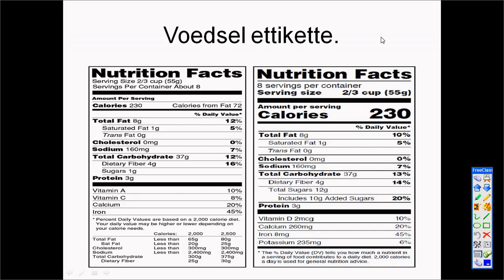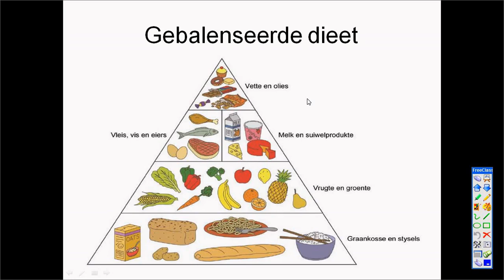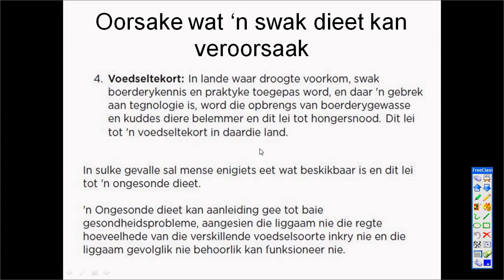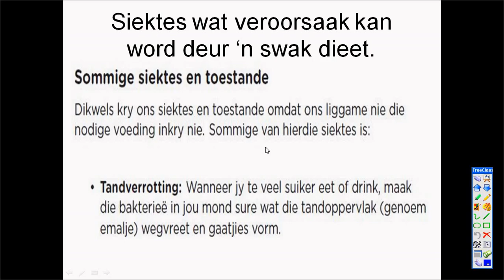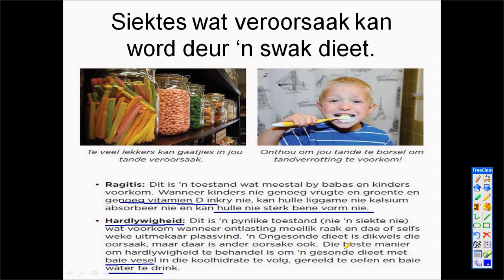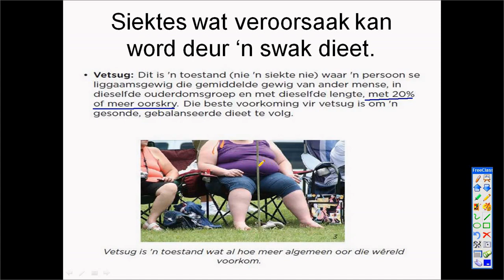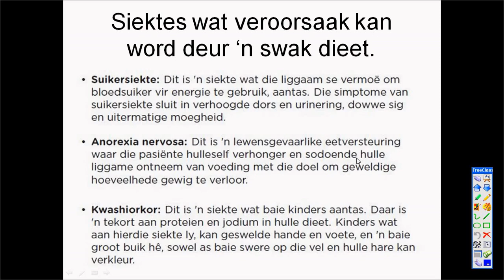Graad 6 Nwt Kwartaal 1 2021 Voeding